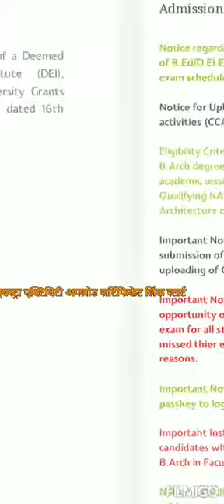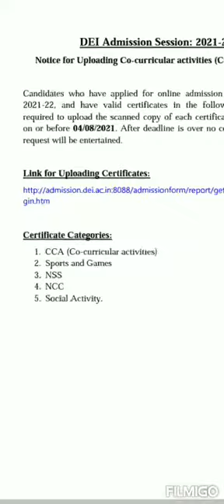एक्स्ट्रा एक्टिविटी सर्टिफिकेट लिंक ओपन अपलोड योर डॉक्यूमेंट एनसीसी एनएसएस एंड सपोर्ट पर्सन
जिस किसी के पास एक्स्ट्रा एक्टिविटी से संबंधित कोई भी सर्टिफिकेट है वह अपलोड कर सकता है लिंक ओपन हो चुका है दयालबाग यूनिवर्सिटी एडमिशन सत्र 2021-22